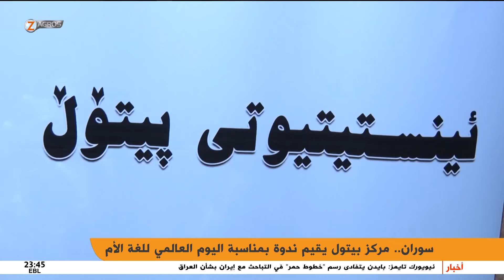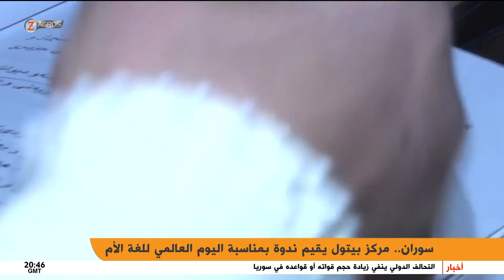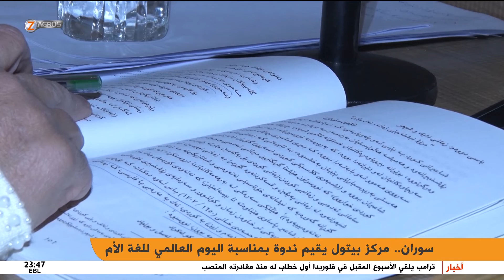سوران مركز بيتول يقيم ندوة بمناسبة الیوم العالمي للغة الأم